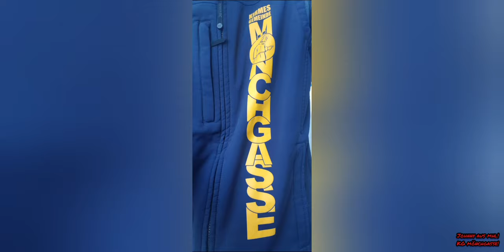3.10.23 Platzkonzert der Spielmannszüge auf dem Kornmarkt zum Tag der Deutschen Einheit in MHL!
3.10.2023 Platzkonzert der Spielmannszüge ( 1. Mühlhäuser Spielleuteverein 1960 e. V. / Spielmannszug Sachsensiedlung 1964 e.V. / Mühlhäuser Stadtpfeifer ,,Alte Herren,, )!

Einen herzlichen dank an die die es möglich gemacht haben diesen tag am Kornmarkt zum Tag der Deutschen einheit möglich zu machen , obwohl das Wetter nicht so war wie erhofft!
Denn größten dank geht an alle Spielmannszüge ( ( 1. Mühlhäuser Spielleuteverein 1960 e. V. / Spielmannszug Sachsensiedlung 1964 e.V. / Mühlhäuser Stadtpfeifer ,,Alte Herren,, )

geht natürlich auch gerne in den Spielmannszüge und Trommler Züge denn die suchen auch immer händeringend Nachwuchs!